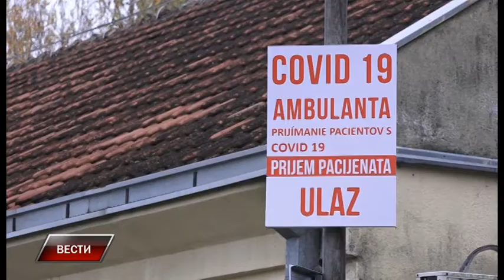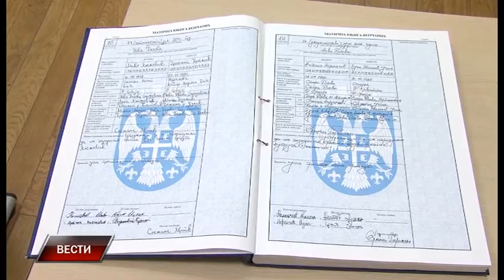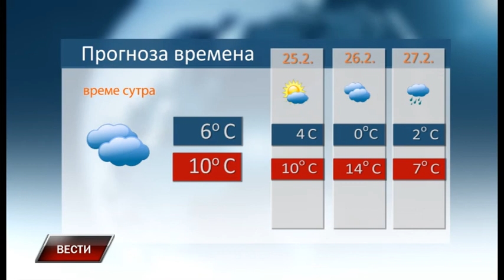Vesti 23 2 2021